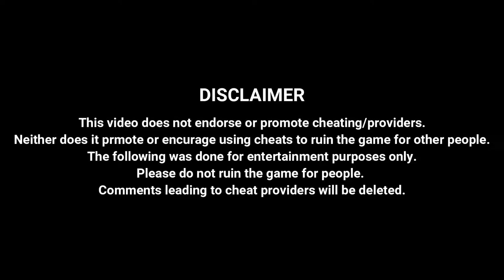Hacker trolls Kickers & Toxic players in Phasmophobia | EP. 3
●▬▬▬▬▬▬▬ OPEN ME ▬▬▬▬▬▬▬●

●▬▬▬▬▬▬▬ Stream Stuff ▬▬▬▬▬▬▬●